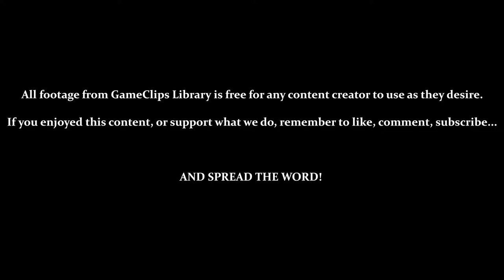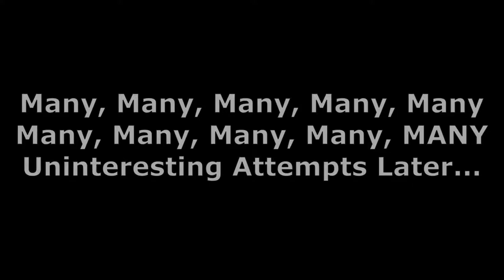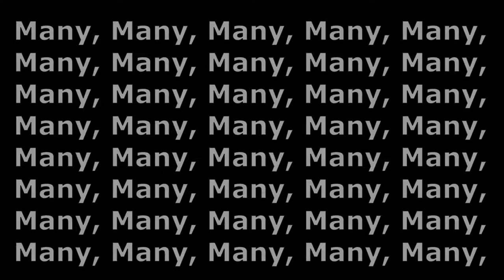Stages 96 to 99 — Dragon Dance (GBC) — GameClips Library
This Clip's Contents:
- 0:15 — Stage 96
- 2:51 / 4:36 — Stage 92
- 6:12 / 9:05 — Stage 93
- 11:26 / 12:30 / 16:12 — Stage 94

Power Ups:
- Ice (Freezes Ball / Stops Time) — 14:40
- Wind (Bounces Ball) — 9:38
- Earth (Summons Platform) — 1:35
- Fire (Shoot Blocks) — 8:01 / 12:10
- Summon Blue Dragon (Didn't Do Anything...) — 13:55
- Summon Red Dragon (Destroy Blocks) — 17:05

Miscellaneous Content:
- 1:37 — Rising to Speed 10 (Maximum Speed)